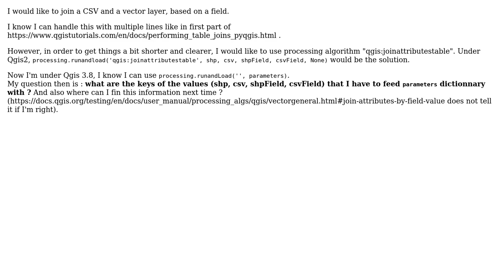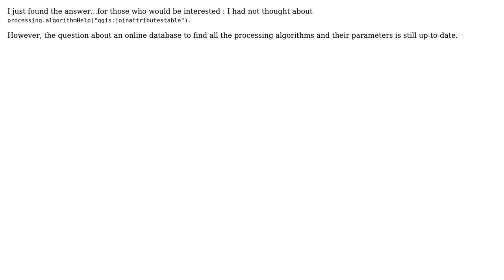GIS: Specifying the parameters for processing function qgis:joinattributestable with PyQGIS-3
With thanks & praise to God, and with thanks to the many people who have made this project possible! You are responsible for your own actions.